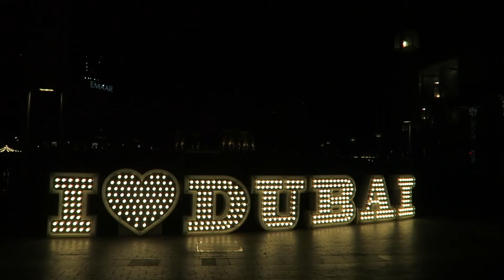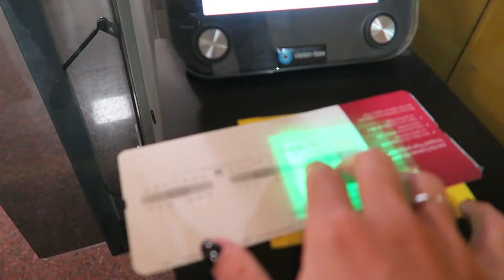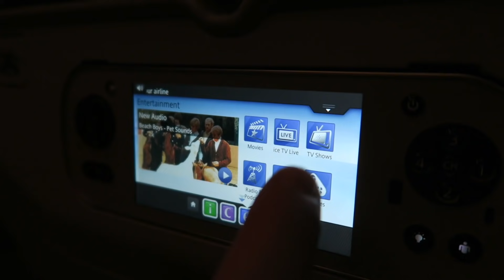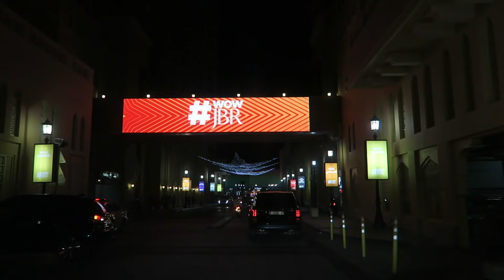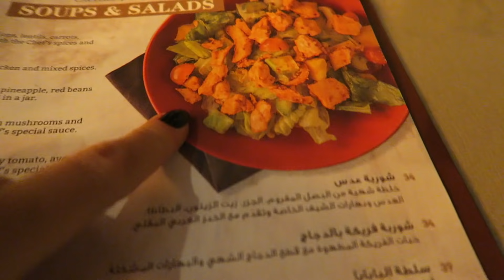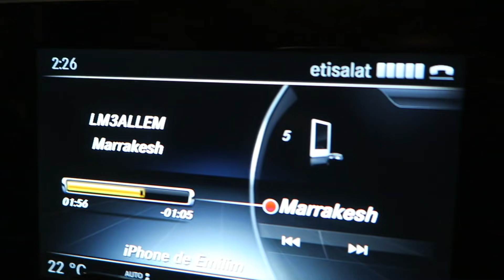O que fazer em Dubai - ep1 - Vlog de viagem nos Emirados Árabes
A viagem a Dubai com a Emirates foi super tranquila. Foram 14 horas de vôo para o início desta nova série no canal. Começamos o passeio pela Dubai Marina.

LINKS DE SERVIÇOS

ALUGUE CARRO SEM IOF e em 12X (faça sua PID para dirigir em Dubai)

Trilhas
Hindi Elephant - Niklas Ahlstrom
See You on The Other Side - Sven Karlsson
Arabian Food - Stefan Netsman
Arabian Nights 11 - Magnus Ringblom
Arabian Nights 14
Scorpion Dance - Hakan Eriksson
Marrakesh - LM3Allem